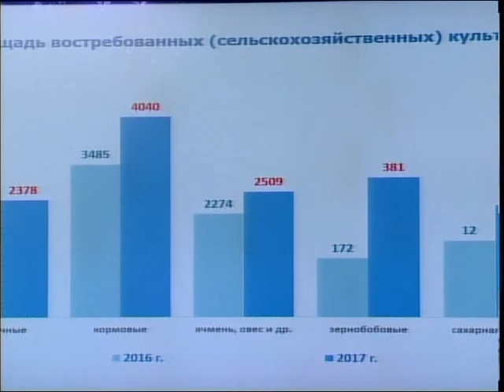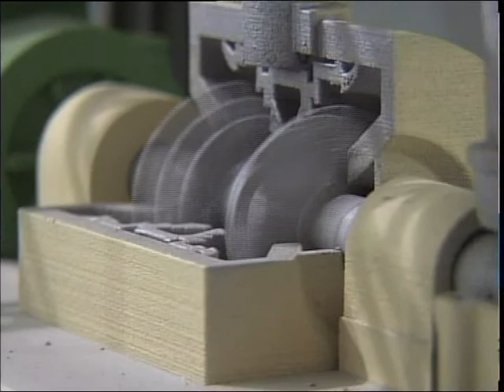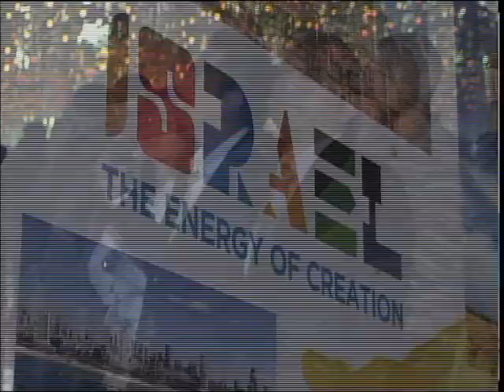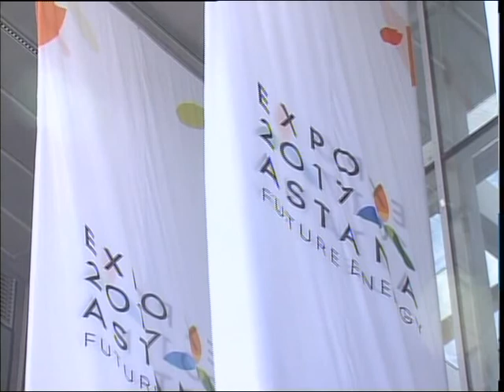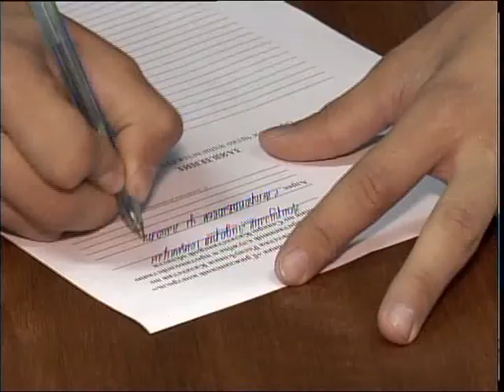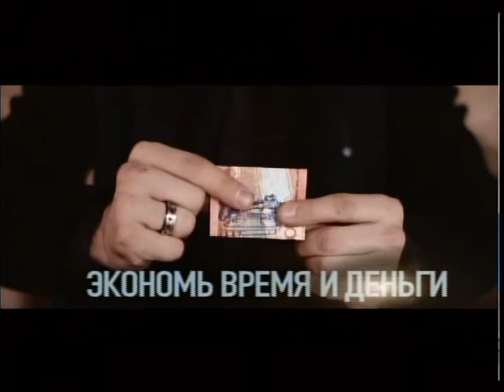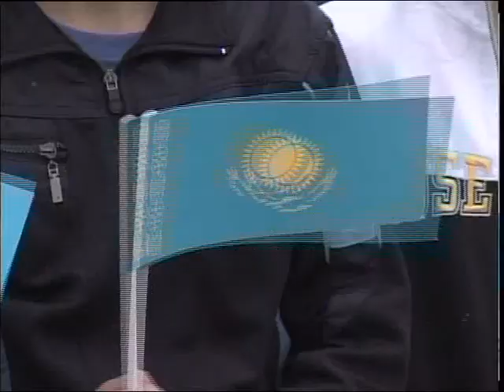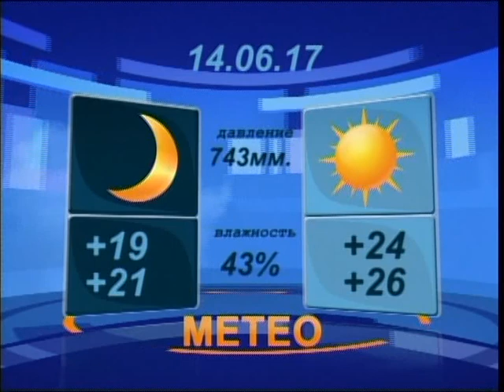Новости МТРК РУС 130617